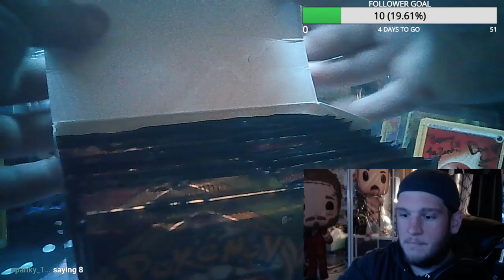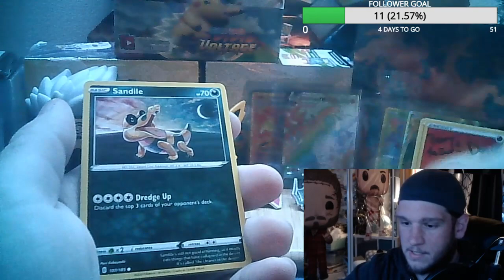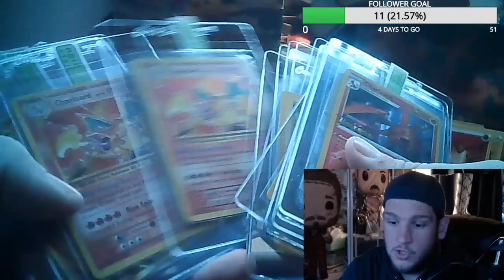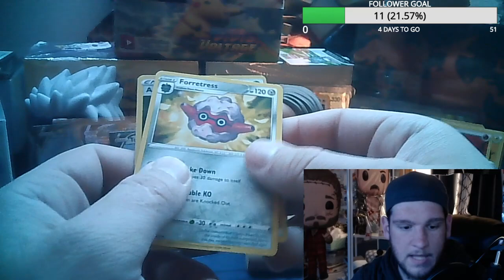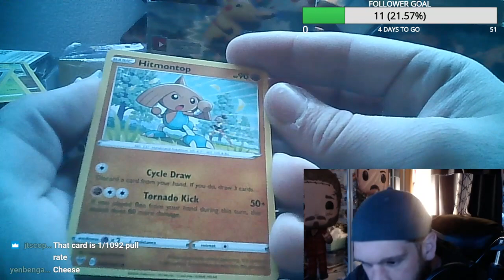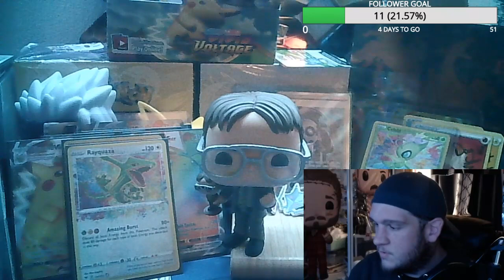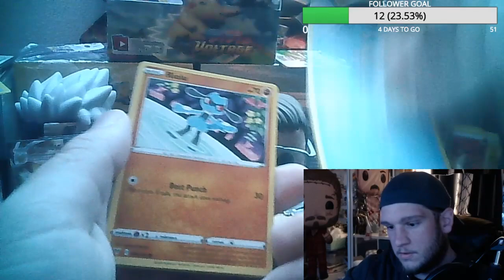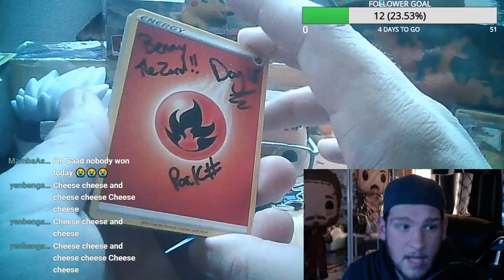VIVID VOLTAGE BOOSTER BOX!! Where is that Pikachu!!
Vivid Voltage Booster Box Opening... Amazing Rares & Giant Pikachu -- Watch live